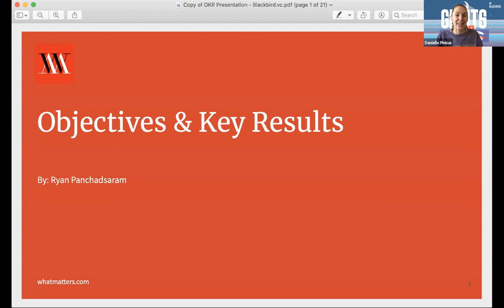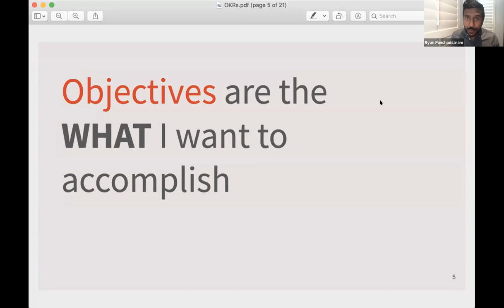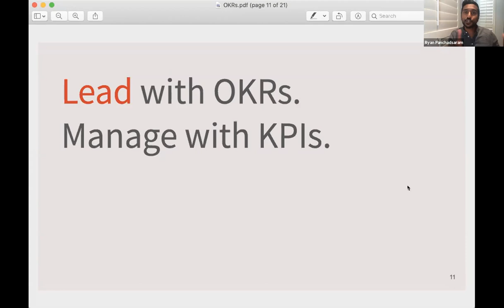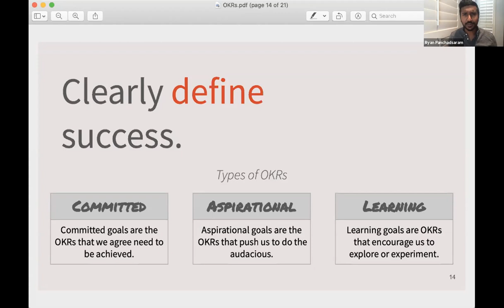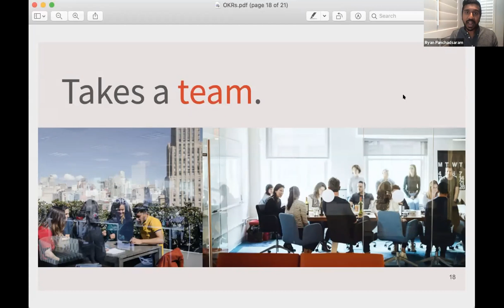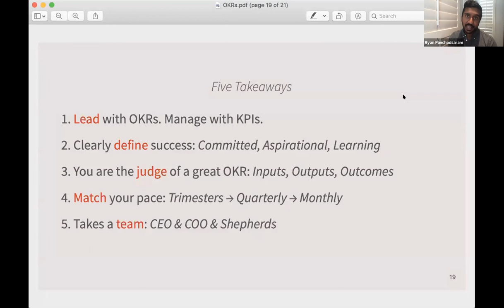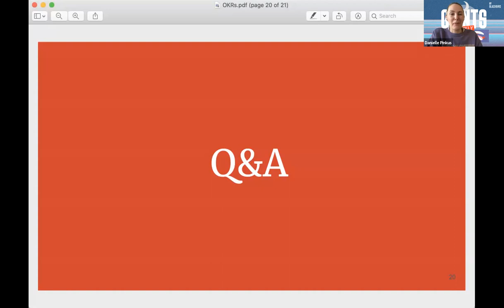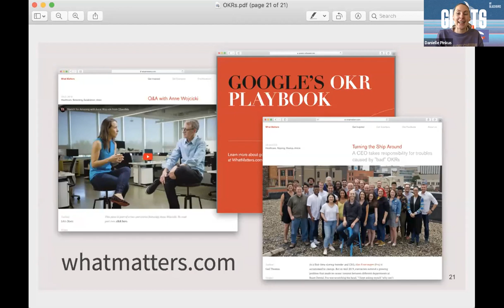Giants Weekly: OKRs with Ryan Panchadsaram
Objectives and Key Results (OKRs) are a goal-setting tool used by teams to set and achieve audacious goals. Google, Spotify, Twitter, LinkedIn, Airbnb and Blackbird all use OKRs.

Join us for a 30-min talk and 30-min q&a with Ryan Panchadsaram. He’ll share the Do’s and Don’ts of OKRs and how to make the most of them within your organization. He’s coached teams of 5 to 5,000 on how to grow with them and use them effectively.

Ryan is the co-founder of WhatMatters.com and is an advisor to the chairman at venture firm Kleiner Perkins. He was formerly the U.S. Deputy Chief Technology Officer at the White House.